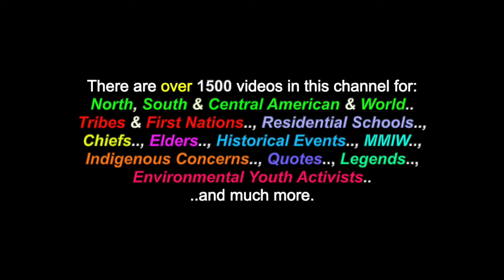Power Destruction: ANGELBEAST - LIVE! - "Larrys' Hideaway" - Toronto - 1986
This is a video for the song: "Power Destruction", by one of my former bands "ANGELBEAST", recorded LIVE! at  "Larrys' Hideaway" in Toronto, in 1986. There are also over 1500 videos in this channel for many North, South & Central American Tribes & First Nations, Residential Schools, Chiefs, Elders, Historical Events, Indigenous Concerns, Quotes, Environmental Youth Activists.. and much more.

"Power Destruction" - ANGELBEAST
(Written By: Vasilensky, Brezina, Kazala & Bousquet, - S.O.C.A.N. - 1986)

LYRICS

(Intro.)

CHORUS:

"'It's a power destruction...
..There''s no way, to deny it..
..There's no way, you can fight it..

You're running.., all day..
..You sweat hard.., for your pay..
You do, what you're told..
..But, your boss.., he seems bold..

Verse2:

Then.., quitting time nears..
..And you dream of the beer..
Re-born.., with a shave..
..Volume ten.., to be saved..

(Bridge)

"Sometimes, life is hard..
..Sometimes, life is tough..
Your road, may seem smooth..
..While others, are tough..
So, whether you're poor...
..Or, whether you're rich..
A spade is a spade..
..And a ditch is a ditch.."

Many Thanks & Much Respect To: "What If"..; "Larrys Hideaway"..; ANGELBEAST.. and to all the other brothers and sisters who have contributed to this video in any other way.